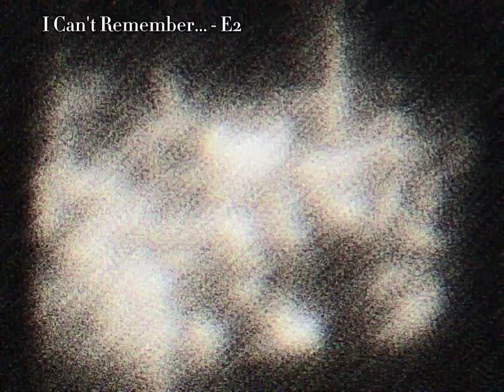All versions of 'I Think I can Remember?' In visuals.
0:00 I think I can Remember? - A1

0:05  Can I still Remember? - C3

0:10 I can't Remember... - E2

0:27 Temporary Bliss State - G1

0:30 nothing is left... - I3